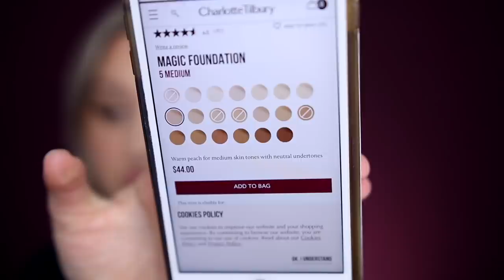WORTH YOUR $$$..? TESTING FULL FACE CHARLOTTE TILBURY MAKEUP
Hey guys! Today I am testing out a *mostly* full face of Charlotte Tilbury Makeup for you! There were a couple of products that I didn't have, but I love the look all the same!

PRODUCTS USED
*Charlotte Tilbury Magic Cream Moisturizer

♦ SOCIAL MEDIA ♦
F A C E B O O K
S N A P C H A T
Username: rawbeautykristi
RawBeautyKristi

Kristi
xoxo

Title: Artificial.Music – Alone, Two Days Ago
Artist: Artificial.Music